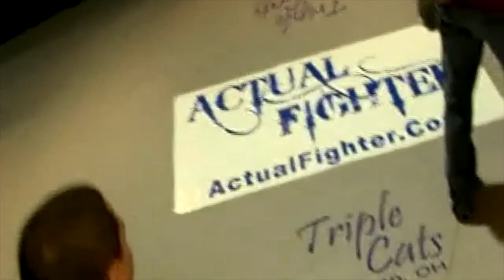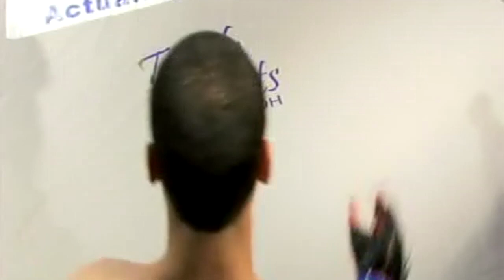Nik Hoobler-Scherff - Fight Reel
Check out Coach Hooblers fight reel!